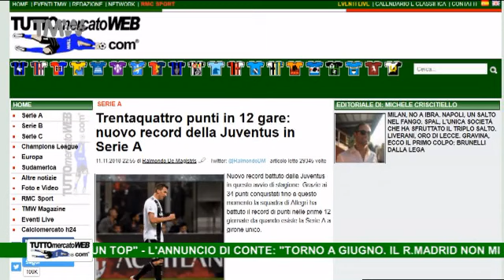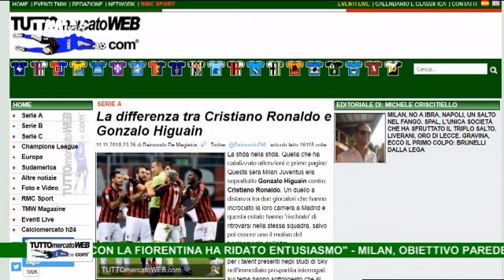TMW News: Dominio Juve. Allegri D'oro.